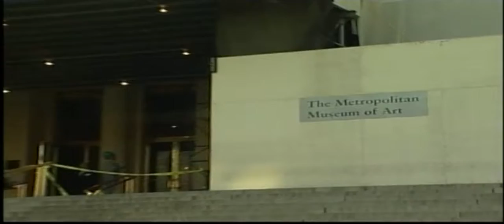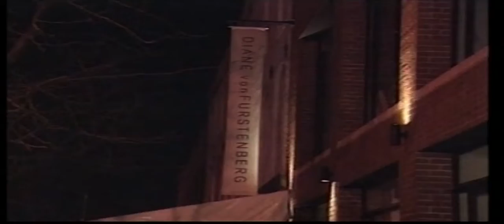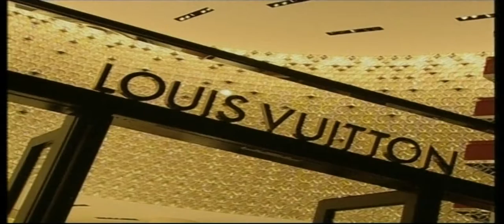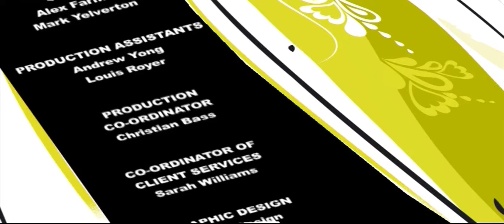Giorgio Armani, Monique Lhuillier, Nina Ricci | Hollywood: A Very Short Introduction | Episode 4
Episode 4

Giorgio Armani | Monique Lhuillier Nina Ricci I Alberta Ferretti I Yves Saint Laurent

Giorgio Armani :- Armani is a designer who has influenced fashion since the 70's, and is known for his clean, tailored lines. Labeled the "father of Italian fashion", Armani originally intended to study medicine when his passion for photography gradually led him to design.

Monique Lhuillier :- She is known for her beautiful red carpet creations, however, Monique Lhuillier first came to prominence for her bridal gowns. Since then, her designs have evolved each season, becoming more elaborate and decorative, using beading and embroidery, silk and tweed.

Nina Ricci :- Synonymous with timeless elegance and sophistication, this French brand first opened in Paris in 1932, headed by Madam Ricci and her son Robert. She designed the gowns while Robert managed the business and finances. Nina Ricci creations became known for their romantic, feminine style.

Alberta Ferretti :- Ferretti is known as the Queen of Sexiness, and she more than anyone, knows how to make a woman look good. For more than thirty years her name calls to mind beautiful and ethereal gowns, delicate dresses cut into demure shapes of romance and softness.

Yves Saint Laurent :- Credited with forever changing what women wore, Yves Saint Laurent is one of the greatest figures of French fashion, and of the Twentieth Century. He made the day-suit a staple, as well as popularizing thigh-high boots and safari suits.